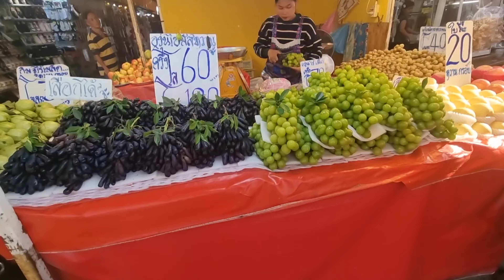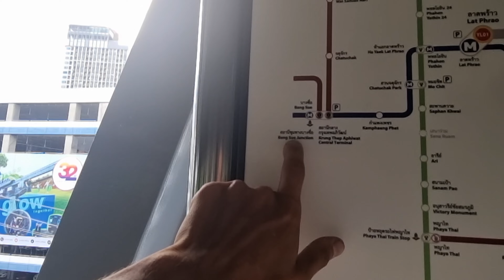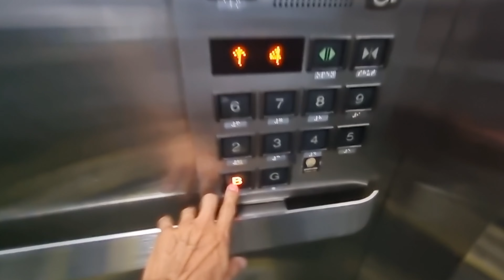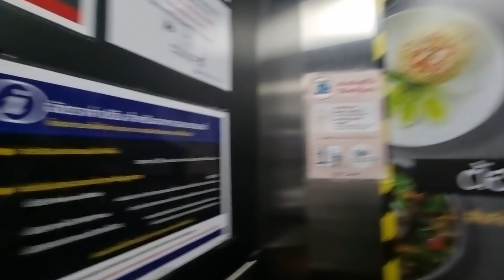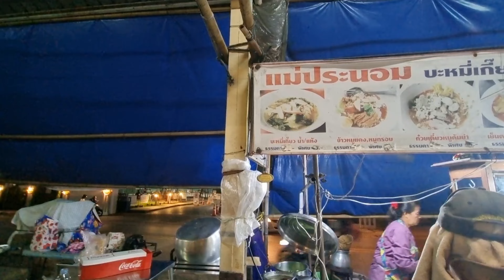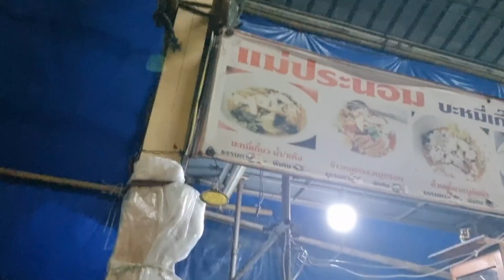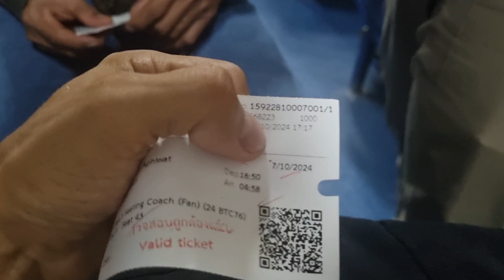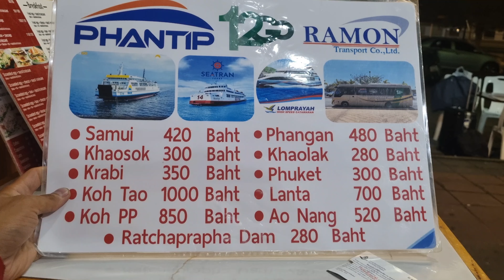Поехал на Пангнан за 266 бат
Поехал на Пангна из Бангкока самым дешёвым способом, окунулся в местный калорит